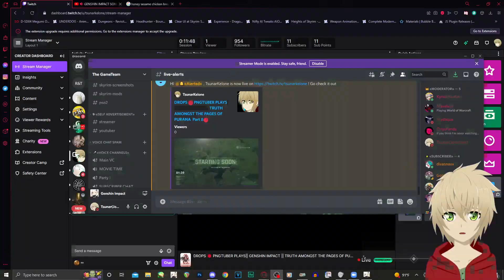PNGTUBER PLAYS|| GENSHIN IMPACT || TRUTH AMONGST THE PAGES OF PURANA Part 12